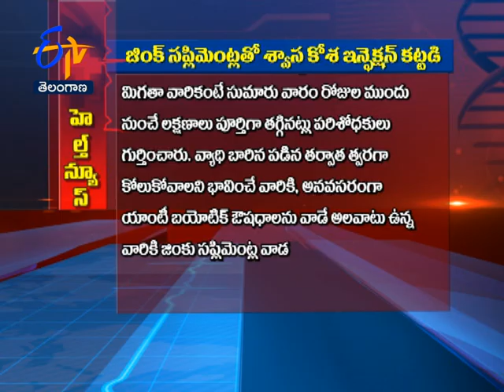Zinc Supplements Helps to Cure Lung Infection | Sukhibhava | 18th November 2021 | ETV TS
A health bulletin and a treasure of medical care knowledge targeted at urban and rural audiences, guiding them with information about diseases

and disorders, treatment and healthcare options and trends and myths. Catch eminent doctors live and get answers.